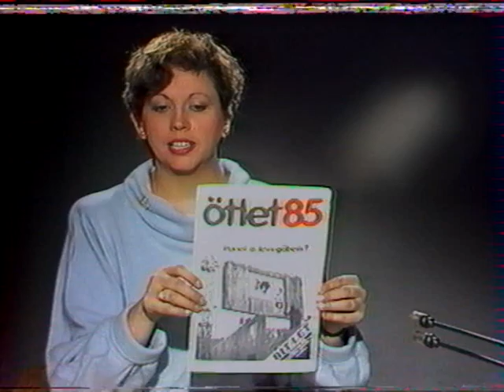Tv1 - Baleczky Annamária bemondó - 1985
MTV1 - Baleczky Annamária bemondó - 1985